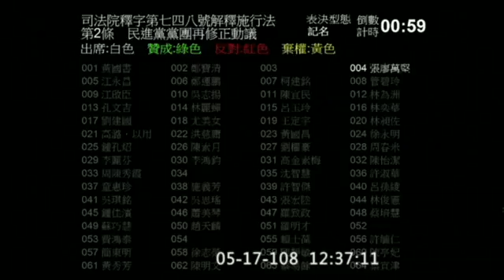¿Un paso más hacia la igualdad? Taiwán legaliza el matrimonio homosexual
Por: Hynda Ramírez
Fuente: La Razón

La República de China (Taiwán) ha marcado un hito. Esta pequeña isla de 23 millones de habitantes se ha unido a la lista de los países, estados y regiones que permiten el matrimonio homosexual. Es la primera vez en la historia de Asia que se logra un paso así en materia de derechos humanos.

La batalla hasta llegar hasta aquí ha sido ardua. Las autoridades taiwanesas tenían hasta el 24 de mayo para promulgar o no esta ley. Alrededor de 40.000 personas esperaban a las puertas del Parlamento, y bajo la lluvia, a que los diputados aprobaran esta legislación.

Tras un intenso debate en el Hemiciclo, llegaba la buena noticia: 66 diputados votaban a favor y 27 en contra. “Me siento extremadamente feliz de ser parte de este momento histórico en ciernes. Estoy tan feliz de que mi país, Taiwán, continúe siendo un paradigma en Asia para la pogresión, la igualdad y la aceptación. Me da esperanza de que incluso cosas mejores vengan para la comunidad LGTBQ en Taiwán, Asia y por todo el mundo”, comentaba emocionado Duncan, un joven de 33 años.

Esta medida ha estado respaldada por la presidenta de Taiwán, Tsai Ing-wen, se trata de una baza enorme de cara a compararse con el continente, con la China comunista, en cuanto a libertades individuales y derechos civiles. “Hemos dado un gran paso hacia la igualdad y hemos hecho de Taiwán un país mejor”, tuiteó Tsai, justo después de aprobarse la ley.

Sih Cheng Du, activista de la Asociación Taiwán Tongzhi Hotline, indica a LA RAZÓN en su oficina de Taipéi que en Asia “Tailandia y Taiwán son los más abiertos con la comunidad LGTBI”. “Tenemos movimientos fuertes LGTBI taiwaneses. La actitud de la opinión pública respecto a la comunidad homosexual es buena. La del Gobierno también. Salvo grupos religiosos o muy conservadores, en general no hay problemas. Nosotros demandamos más protección legal”.